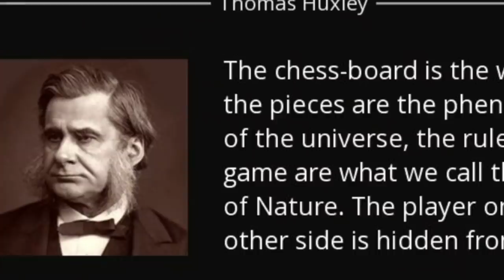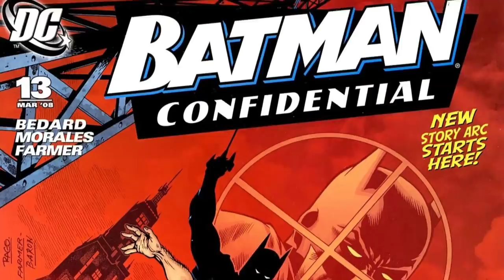Wrath Origin – This Anti-Batman’s Parents Were Killed By Jim Gordon That Made Him A Vigilante Killer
Created by Mike W. Barr and Michael Golden in 1984, Wrath was one of the most intelligently created villains of Batman. While many claims that Batman’s villainous counterpart is the Joker, they seem to ignore Wrath, a man who lost his criminal parents on the same day Bruce lost his law-abiding parents. But while one orphaned child took the thorny path of righteousness, the other treaded on the apparent bed of roses, that was ‘crime’. Both of them wished to exact revenge on the people who made them orphans, but while Batman sought to protect, Wrath aimed to destroy. In this video, we will explore this magnificent villain and explore the three different iterations of Wrath as seen in Batman Special Number 1, Batman Confidential Issues 13 through 16, and a stunning episode from the animated show, The Batman.